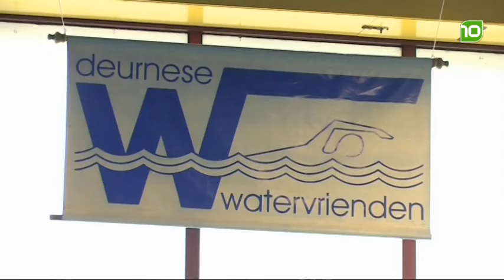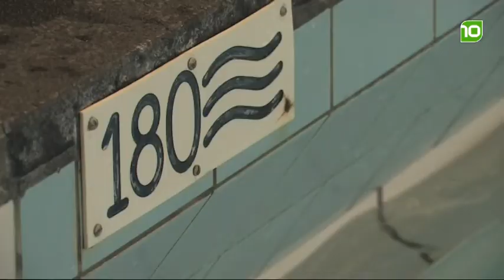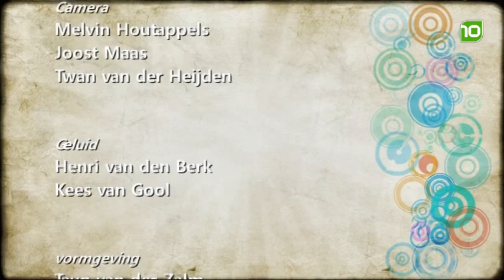Aflevering 9 - TVZ11 - Seizoen 1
Een televisieprogramma over mensen met een verstandelijke beperking gemaakt door henzelf!